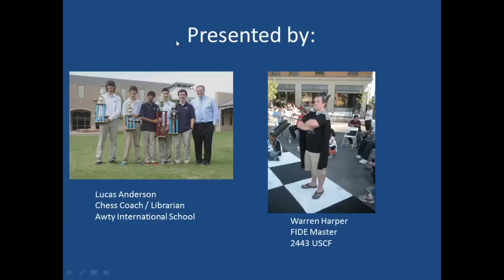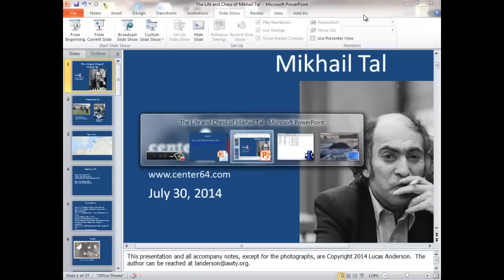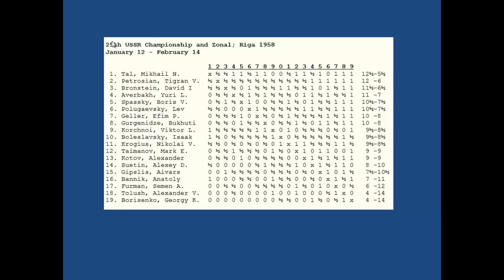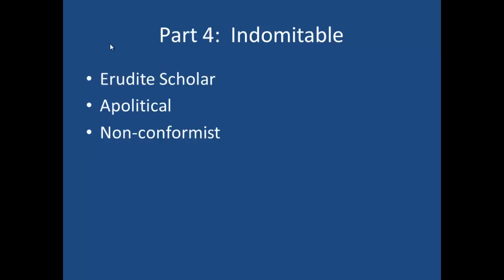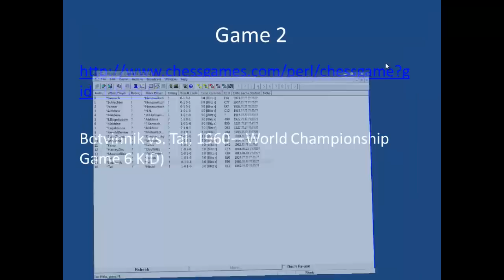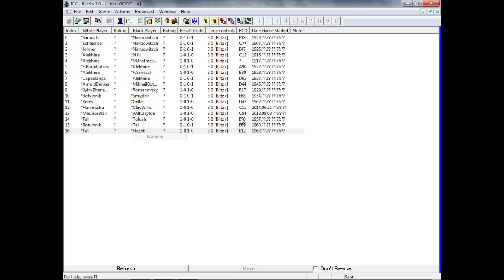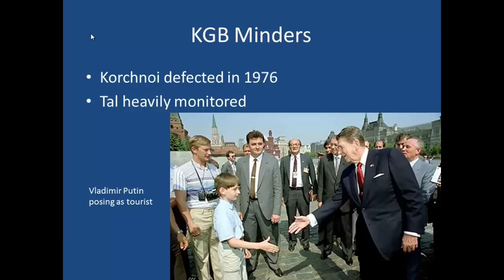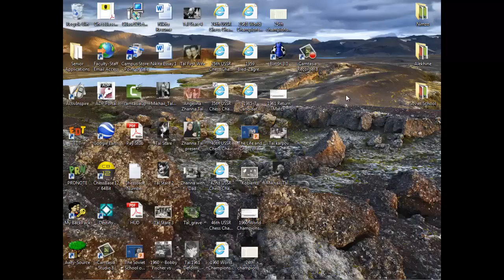The Life and Chess of Mikhail Tal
Mikhail Tal, the Magician from Riga, has inspired generations of chess players with his tactical, attacking style.  In this video, FM Warren Harper presents 3 of Tal's games to discuss this style, while Lucas Anderson presents Tal's personality and the historical context for his rise.